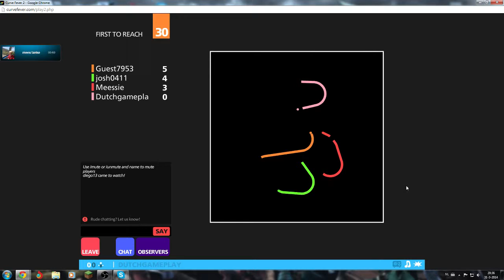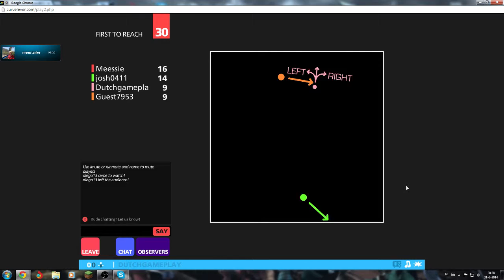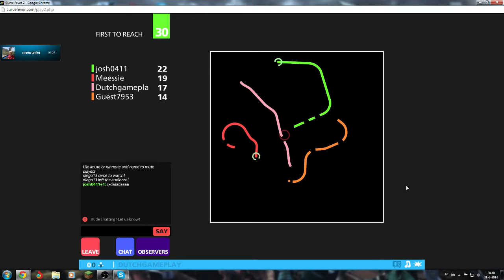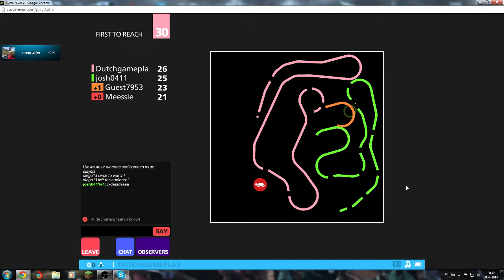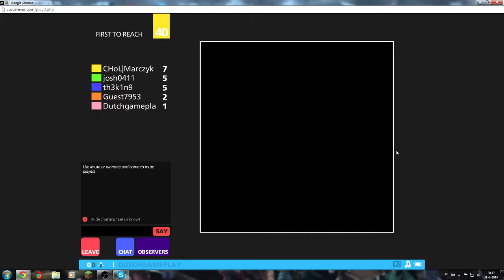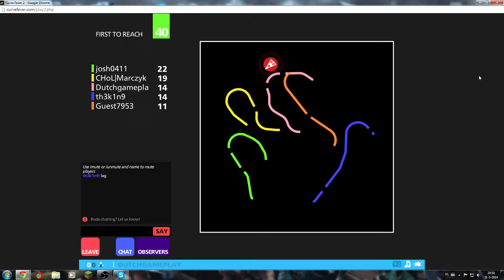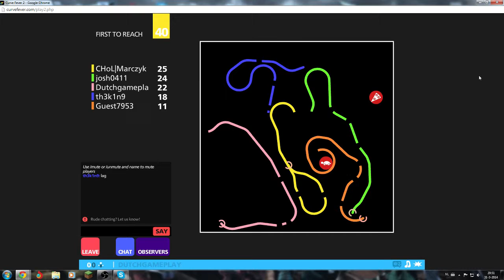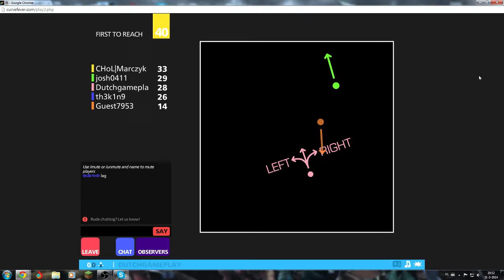Curve Fever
sorry voor het einde ik had het alvast gezegd.
maar vonden jullie het leuk en willen jullie meer curve fever zeg het dan!
dan komen er meer online